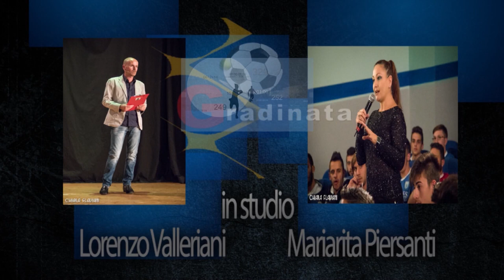Gradinata del 21/10/2017